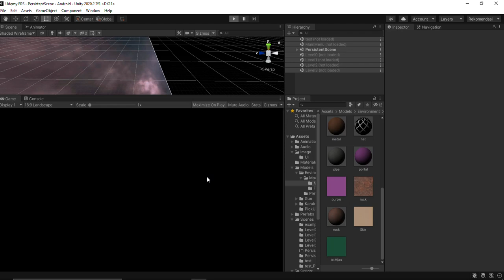I Create simple fps game with unity | hol d shot | hg games studio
hello everyone, I create simple 3d fps game with unity. this is my second video devlog for this game. I hope I can make it better.  it look more attractive. please rate, thank you for the criticism and suggestions..